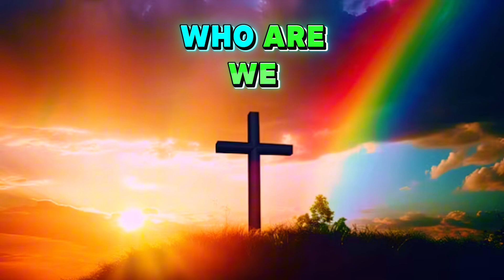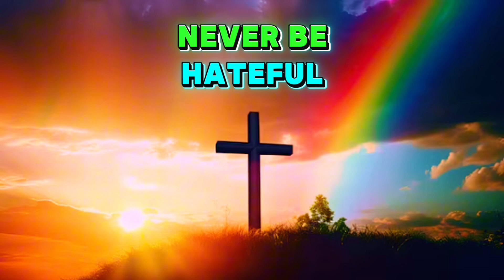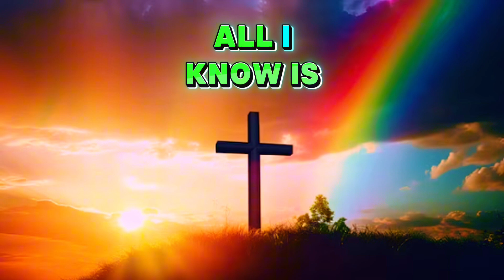Protege - Miracles (Official Audio) Prod.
Prod By @Jkeibeats